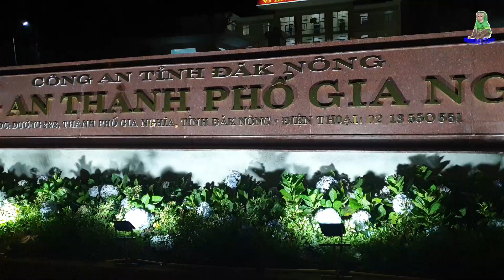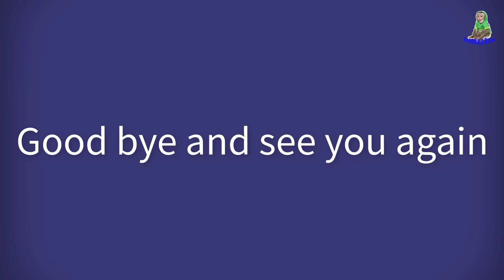Monkey Asher Jr Had A Big & Happy Meal With Dad With Him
Sam's video premiere times are 2:00 am and 8:30 pm Vietnam time